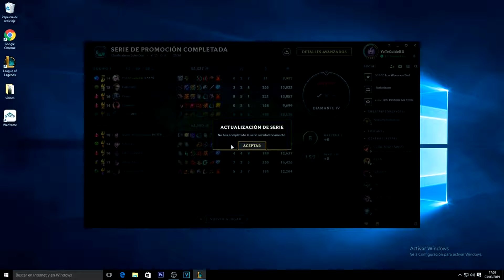RANKED DIAMANTE - LOS BUENOS TROLLS SIEMPRE ESTÀN - Versiòn 9.2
Este canal es solamente para entretenimiento, no trato de demostrar que soy el mejor ni nada parecido, me gusta subir contenido.